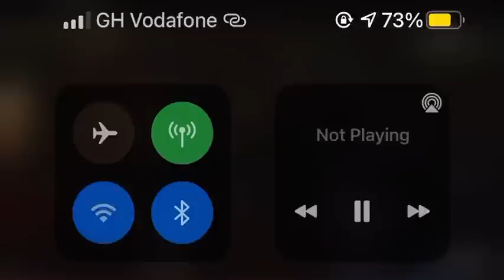HD Full Video: Ohemaa Mercy and Efe Grace Powerful Ministration at Tehillah Experience 2021.